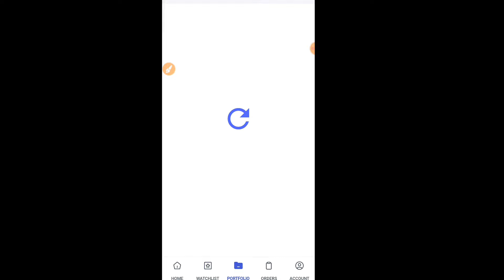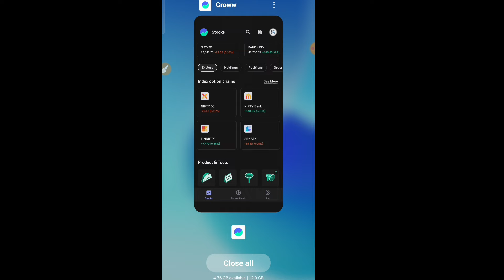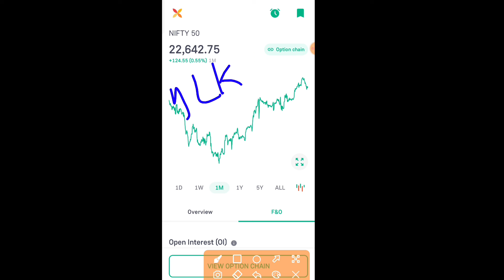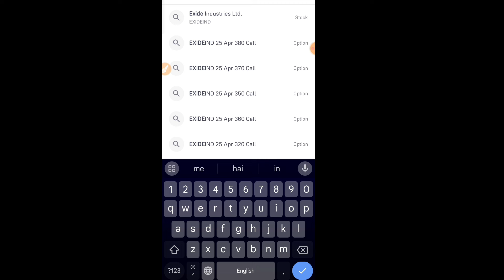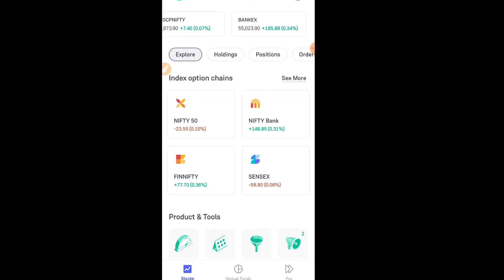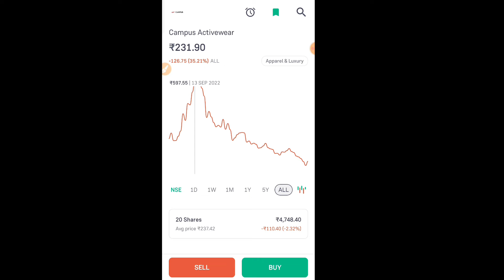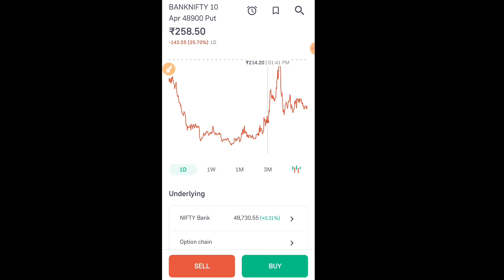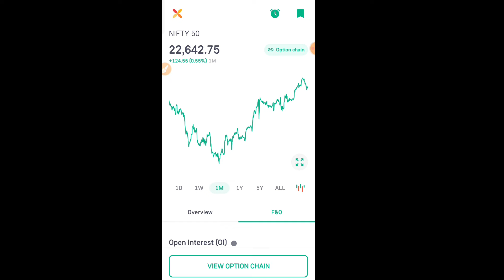Option trading for beginners 2024 in hindi | live option trading for beginners in hindi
angel one app se paisa kaise withdraw kare | angel one belensh not showing

🔴 dosto agar apko bhi trader banna ho to ye sare video zaruri se dekh lijiyega tabhi aap trading se paise kama payoge

option trading kaise kare hindi
intraday trading for beginners in hindi
live option trading profit
option trading me paise kaise lagaye
option trading me profit kaise kare